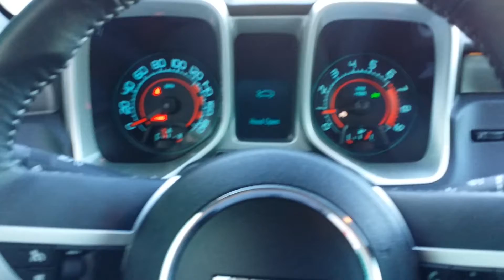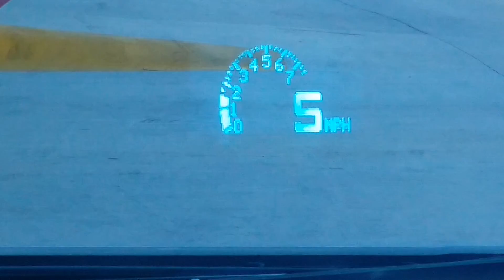2011 Camaro SS, cammed.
Cammed, headers, hiflo, cats, Borla Atak exhaust. Work done by 21st century muscle cars in Addison Texas.